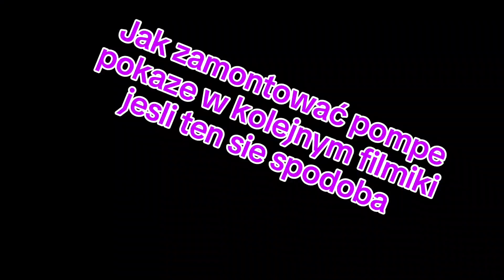New Holland TM170 TM190 Demontaż pompy paliwa PSG5